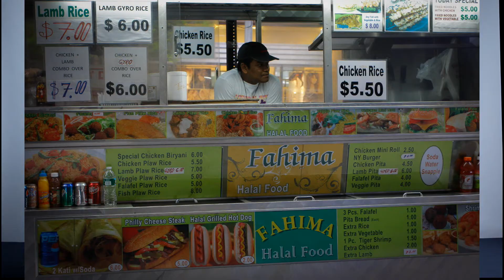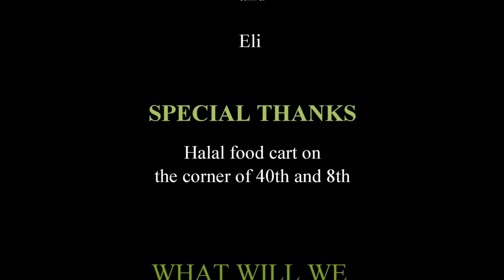Eating These Episode 1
First episode of Eating These with Drew and Eli, where we take on food challenges from a expert and a novices point of view.